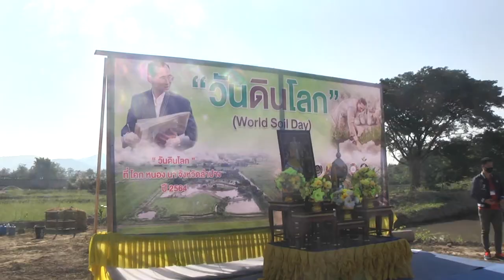17 ธ.ค. 64 จิตอาสาลำปาง ร่วมสืบสานเกษตรทฤษฎีใหม่ โคก หนอง นา โมเดล ทำกิจกรรมเอามื้อสามัคคี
สำนักงานพัฒนาชุมชนจังหวัดลำปาง บูรณาการร่วมกับ องค์การบริหารส่วนตำบลบ้านเสด็จ จัดกิจกรรมพิเศษ จิตอาสาบำเพ็ญประโยชน์พัฒนาอาชีพ สืบสาน รักษา และต่อยอด "หลักปรัชญาเศรษฐกิจพอเพียง" เทิดพระเกียรติ พระบาทสมเด็จพระบรมชนกาธิเบศร มหาภูมิพลอดุลยเดชมหาราช บรมนาถบพิตร เนื่องในโอกาสเดือนแห่งวันดินโลก "World soil Day" ร่วมกันนำกำลังพลตัวแทนจิตอาสาจากทุกภาคส่วน ทั้งภาครัฐ เอกชน และภาคประชาสังคม รวมถึงตัวแทนเกษตรกรในเขตท้องที่ตำบลบ้านเสด็จ อำเภอเมืองลำปาง ช่วยกันบำเพ็ญประโยชน์ทำกิจกรรม “สืบสาน รักษา และต่อยอด” เรียนรู้วิธีการดูแลบำรุงรักษาทรัพยากรดิน และเรียนรู้เทคโนโลยีการพัฒนาด้านการเกษตรเพื่อสนับสนุนการจัดการทรัพยากรดินอย่างยั่งยืน โดยได้มีการจัดกิจกรรมขึ้น ณ ที่บริเวณศูนย์เรียนรู้เกษตรทฤษฎีใหม่รูปแบบ "โคก หนอง นา โมเดล" พื้นที่ต้นแบบการพัฒนาคุณภาพชีวิต(CLM) ระดับตำบล ของนายฉัฏฐราชย์  ปะละปิก ชุมชนบ้านปางอ้อม หมู่ที่ 4 ตำบลบ้านเสด็จ อำเภอเมืองลำปาง มี นายจำลักษ์  กันเพ็ชร์ รองผู้ว่าราชการจังหวัดลำปาง เป็นตัวแทนนำทีมกำลังพลจิตอาสา เข้าร่วมกันทำกิจกรรมบำเพ็ญประโยชน์ช่วยเหลือชุมชน ด้วยการลงแรงเอามื้อสามัคคีฝึกหัดปฏิบัติจัดทำสวนเกษตรทฤษฎีใหม่ ตามหลักปรัชญาเศรษฐกิจพอเพียง เรียนรู้ศึกษานวัตกรรมการจัดการทรัพยากรดินเพื่อให้เข้าถึงหลักการ การพึ่งพาตนเอง รู้จักการจัดสรรและใช้ประโยชน์จากทรัพยากรที่มีอยู่อย่างรู้คุณค่า ทำการผลิตให้พออยู่พอกิน สร้างความมั่นคงให้เกิดความยั่งยืน เพื่อจะได้เป็นรากฐานสำคัญให้กับระบบสังคม เฉพาะอย่างยิ่งกับสถานการณ์ปัจจุบันที่มีการแพร่ระบาดของโรคติดเชื้อ "COVID-19"
ทั้งนี้ สำหรับ "วันดินโลก" ถือเป็นวันที่มีความสำคัญยิ่งอีกวันหนึ่งทั้งของประเทศไทยและของโลก ซึ่งทางสมัชชาใหญ่แห่งสหประชาชาติได้มีการลงมติในการประชุมเมื่อวันที่ 20 ธันวาคม 2556 ให้การรับรองให้วันที่ 5 ธันวาคม ของทุกปีเป็น “วันดินโลก (World Soil Day)” และได้ขอให้ประเทศสมาชิกภาคีเครือข่ายจากกว่า 200 ประเทศ ได้ร่วมกันจัดงานเฉลิมฉลองวันดินโลก เพื่อเทิดพระเกียรติพระบาทสมเด็จพระบรมชนกาธิเบศร มหาภูมิพลอดุลยเดชมหาราช บรมนาถบพิตร เนื่องด้วยพระองค์ได้ทรงปฏิบัติพระราชกรณียกิจนานัปการเกี่ยวกับทรัพยากรดินที่มีปัญหา ทรงส่งเสริมและสร้างความตระหนักรู้เกี่ยวกับความสำคัญของทรัพยากรดิน ต่อการพัฒนาด้านการเกษตร โภชนาการ และการสร้างความมั่นคงทางอาหาร โดยมีผลงานเป็นที่ประจักษ์และยอมรับต่อสังคมโลกอย่างหลากหลาย และเนื่องในโอกาสเดือนธันวาคมซึ่งเป็นเดือนแห่งวันดินโลกได้เวียนมาบรรจบครบอีกวาระหนึ่ง จังหวัดลำปางจึงได้ร่วมกับหน่วยงานหลายภาคส่วน จัดกิจกรรมงานวันดินโลกขึ้น เพื่อจะสะท้อนให้ประชาชนในพื้นที่ได้เห็นถึงพระปรีชาสามารถของพระองค์ท่าน รวมทั้งเพื่อให้ส่วนราชการ หน่วยงานต่างๆ และพี่น้องเกษตรกรประชาชน ได้รับทราบเข้าใจถึงองค์ความรู้ตามศาสตร์พระราชา เพื่อจะได้นำความรู้นั้นไปต่อยอดปรังปรุงพัฒนาผืนที่ดิน ซึ่งเป็นที่ทำมาหากินของตนเองให้มีศักยภาพ มีความพร้อมในการที่จะสร้างอาชีพ เฉพาะอย่างยิ่งในเรื่องวิถีทางการเกษตร โดยในการทำกิจกรรม รองผู้ว่าราชการจังหวัดลำปาง ได้มีการนำกลุ่มตัวแทนจิตอาสา ร่วมกันเรียนรู้ปฏิบัติเรื่องเกษตรทฤษฎีใหม่รูปแบบ "โคก หนอง นา โมเดล" ในด้านต่างๆ ทั้งเรื่องของการอนุรักษ์ดิน อนุรักษ์น้ำ การปรับฟื้นฟูสภาพดิน การทำปุ๋ย การใช้ปุ๋ย ตลอดจนถึงการเรียนรู้ในเรื่องของการปลูกพืช 5 ระดับ ไม้ 3 อย่างประโยชน์ 4 อย่าง โดยในการเรียนรู้ทางตัวแทนจิตอาสาก็ได้มีการลงแรงช่วยกันปลูกพืชต่างๆ ทั้งพืชไม้ผล ไม้ยืนต้น ไม้เศรษฐกิจ ทำการปลูกหญ้าแฝกริมหนองคลองบึงเพื่อป้องกันการพังทลายของหน้าดิน ปลูกพืชผักสวนครัว พืชสมุนไพร เพื่อสำหรับไว้รับประทานภายในครัวเรือนลดค่าใช้จ่าย ตลอดจนช่วยกันปรับปรุงสภาพดินด้วยวิธีการ "เลี้ยงดิน เพื่อให้ดินเลี้ยงพืช" นั่นก็คือ การนำเศษฟางข้าว-หญ้าแห้ง มาวางแผ่ปกคลุมผืนที่ดินที่ใช้ในการปลูกพืช เพื่อจะได้ช่วยรักษาความชุ่มชื้นให้กับผืนดิน และสร้างอินทรียวัตถุที่จะเกิดจากการเน่าเปื่อยผุพัง ของเศษซากพืช ซากสัตว์